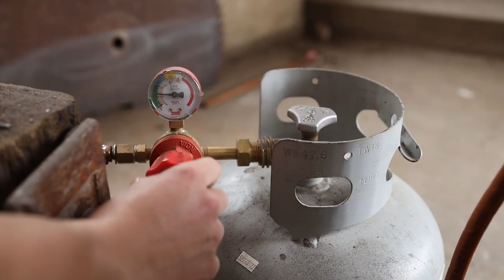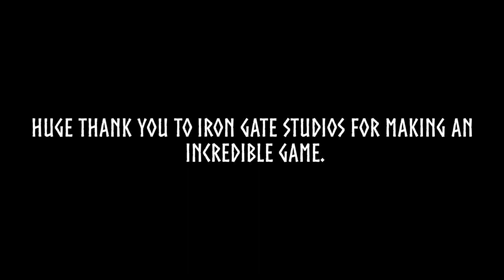Building an Arbalest (Valheim)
Songs used

This build took 2 full weeks to complete. Its based off of the Arbalest from Valheim and their new Mistlands update. I've sunk hundreds of hours into the game and had to make a project from it.

Massive thankyou to everyone at Iron Gate studios for the work you put into such an amazing project. you guys rock.

for letting me use his yard as a firing range.